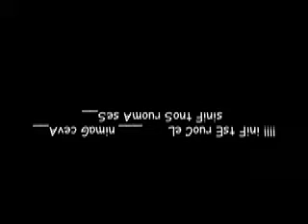malorie ki monte a cheval